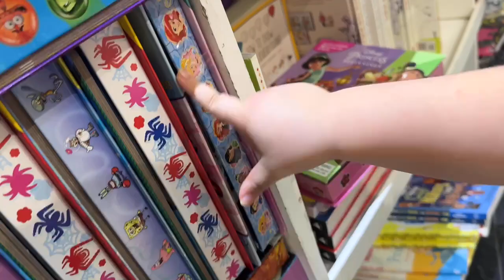Inside Out 2 Toys and Books, and Peppa Pig Toys and books collections!